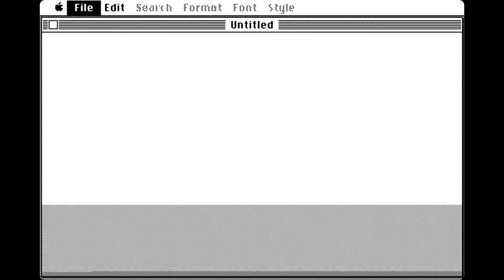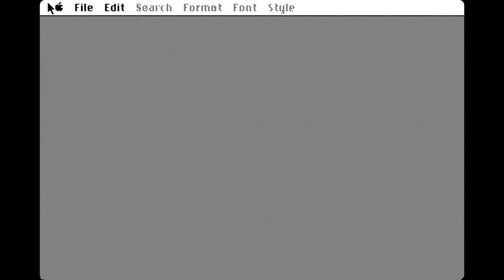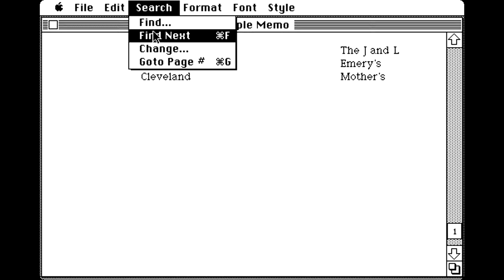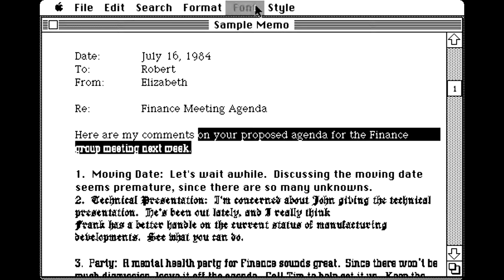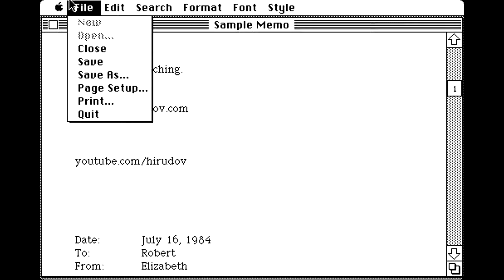Apple Macintosh - MacWrite v4.5 (1985) Encore Systems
MacWrite v4.5 word processing software for Apple Macintosh computers. Released back in 1985 by Encore System and Apple Computer.